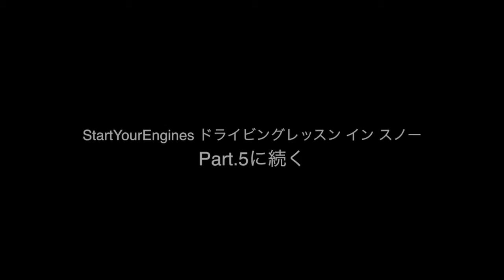清水和夫のSYEドライビングレッスンinスノー2013（パート4）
SYE Driving Lesson in Snow